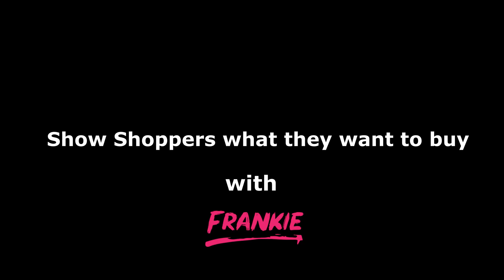Frankie AI Upsell and Cross-sell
Show shoppers what they want to buy with Frankie AI Upsell and Cross-sell product recommendations for Shopify e-commerce merchants